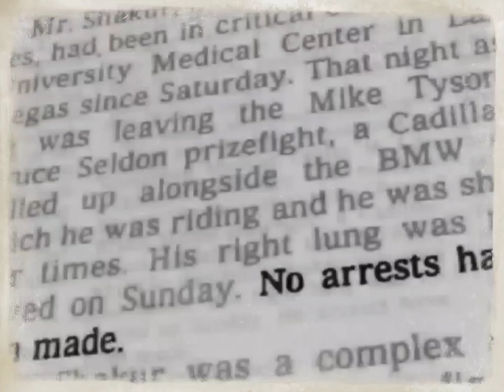2Pac - Life Goes On (Intro)(Drums Version)[High Quality Remastered] 4K